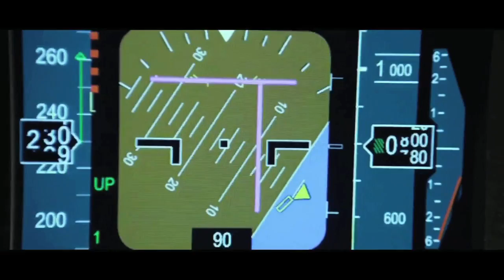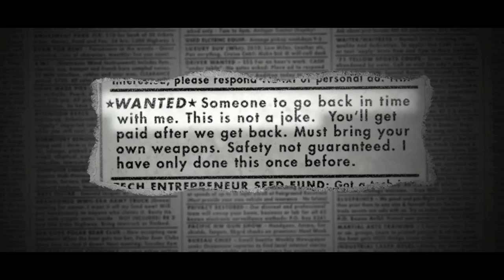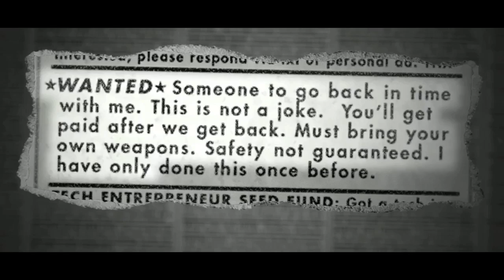The Top 15 Best Movies of 2012: Part 1 (#15 - 5)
Here it is folks, my absolute favorite movies of the last year. I'm not really sure what you guys thought about movies in 2012, but I thought it was one of the better ones in recent memory. So I went from making a "Top 10" to a "Top 15" countdown (21 if you count Honorable Mentions.) What was your favorite films of 2012.

After this, I'm going to take a break from PMRants for a week or two, and afterwards maybe do some quick vlogs here so I can focus my attention on Catharsis Pictures once I get my camcorder back. Expect more webcam quality videos in the future. Sorry guys.

*A BRIEF LIST OF MOVIES I HAVENT SEEN THIS YEAR*

Les Miserables
Amour
The Sessions
This is Not A Film
The Impossible

My friend, roommate, and collaborator for CP has his own channel out, feel free to check him out as well